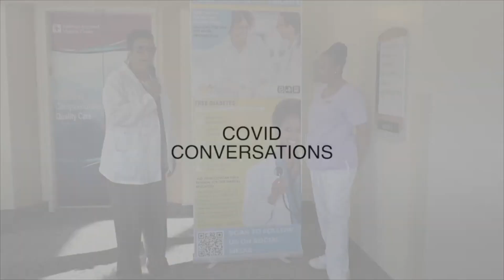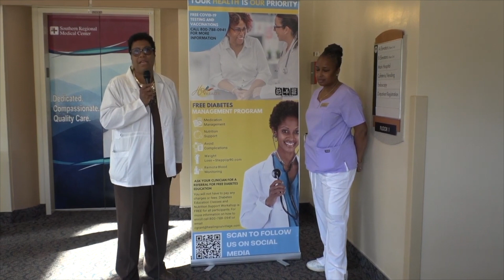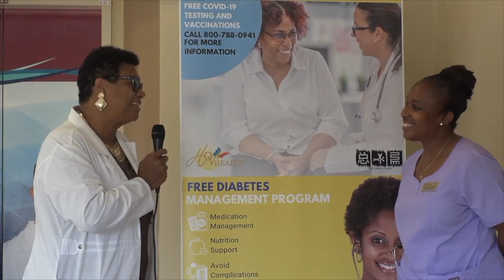Covid 19 Conversation at Southern Regional (Interview 2) 10-23-2021